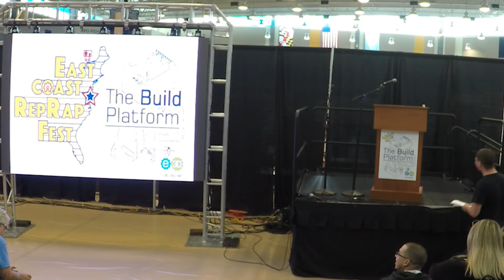ERR2019 Matt Gorton of Maker Box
Join Matt Gorton of Maker Box, as he discusses what you haven't thought of, in his intriguing talk, "So You Think You Want to Go Pro in 3D Printing?"